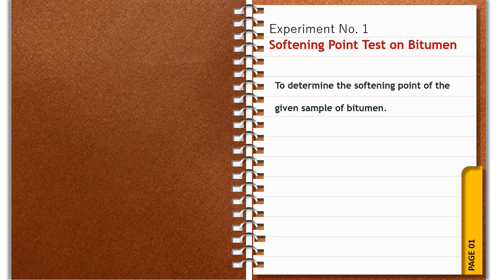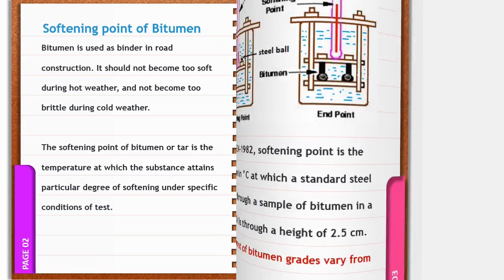Softening Point of Bitumen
To determine the softening point of the given sample of bitumen.

Bitumen is the residue or by-product obtained by the refining of crude petroleum. A wide variety of refining techniques like straight distillation technique, solvent extraction technique etc are used to produce bitumen of different consistency and other desirable properties. Depending on the origin and other characteristics of the crude oils and property of bitumen required, more than one processing method may be employed. The type of construction decides the type of bitumen needs to be used. But in general good bitumen should have following properties.

Temperature susceptibility of bitumen:
the bitumen mix should not become too soft or unstable during hot weather, and not become too brittle during cold weather.

Viscosity of the bitumen:
At the time of mixing and compaction should be adequate. This can be managed by the use of cutbacks or emulsions of suitable grades or heating the bitumen and aggregates prior to mixing.

Affinity and adhesion of bitumen:
There should be adequate affinity and adhesion between the bitumen and aggregates used in the mix.

The softening point of materials like asphalt, bitumen have no definite melting point, but when heated it gradually changes from brittle or very thick and slow-flowing materials to more mobile liquid material. The softening point of bitumen or tar is the temperature at which the substance attains particular degree of softening under specified conditions of test. The test is conducted by using Ring and Ball apparatus. A brass ring containing test sample of bitumen is suspended in liquid like water or glycerine at a given temperature. A steel ball is placed upon the bitumen sample and the liquid medium is heated at a rate of 5 degree per minute.

As per IS: 334-1982 it is the temperature in °C at which a standard ball passes through a sample of bitumen in a mould and falls through a height of 2.5 cm. The binder material used in pavement construction should have sufficient fluidity before its applications. The softening point of the binder helps to know the temperature up to which a bituminous binder should be heated for various pavement applications. Generally, higher softening point represents lower temperature susceptibility of bitumen and is preferred in warmer regions.

Relevant Indian Standard for Softening Point Test on Bitumen:

IS 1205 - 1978 : Methods for Testing Tar and Bituminous Materials : Determination of Softening Point (First Revision).